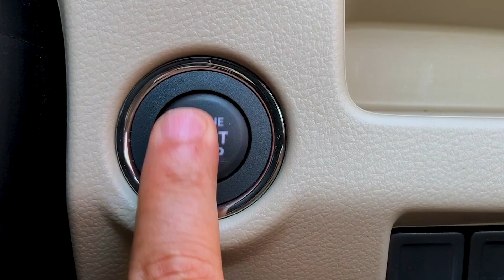How To Start A Supercar Racing Academy - Varun Idnani, Longhorn Racing | Autocar India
If you're a petrolhead, this one is for you. Imagine starting your own racing school from the ground up, having a dedicated track to teach others on, populating your academy garage with the hottest supercars on the market, and then making money of it! Sounds too good to be true, but that's exactly what Varun Idnani, Managing Partner - Longhorn Racing Academy did. Renuka Kirpalani talks to the Mumbai-born, Texas-based entrepreneur to see just how he did it.